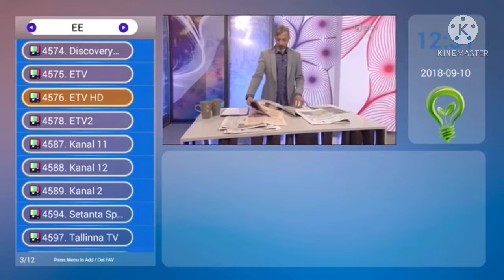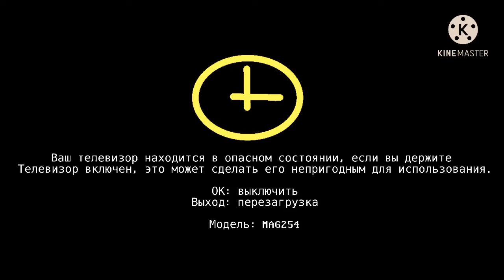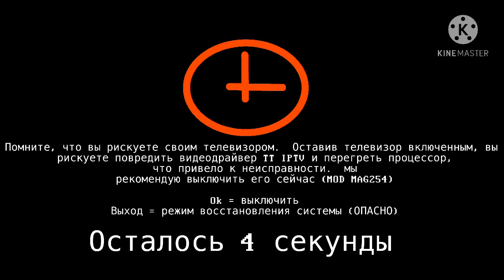TT IPTV TV box kill screen V3 (Русский, Перезалив)